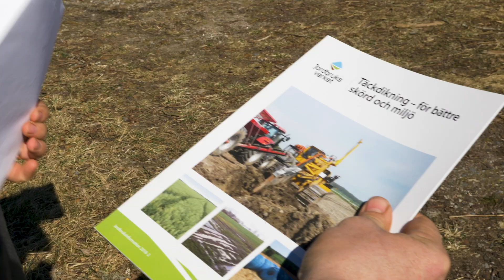Översyn av dränering 14D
Rådgivning inom vattenhushållning
En film från Greppa Näringen/ Jordbruksverket